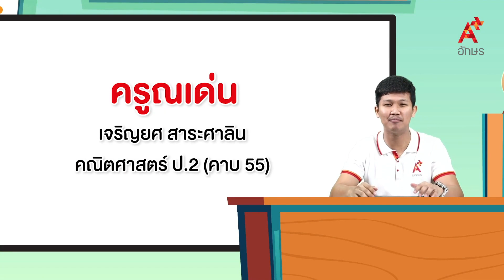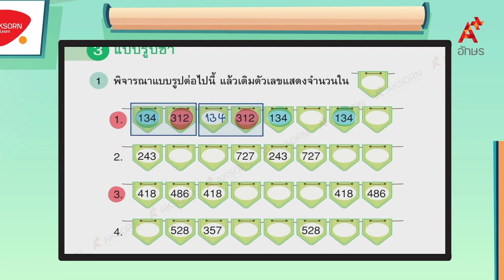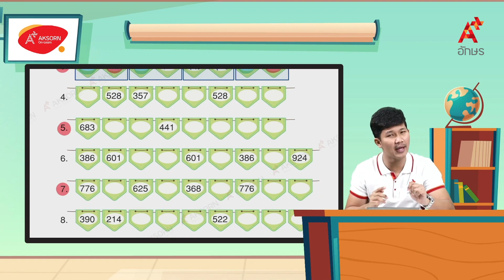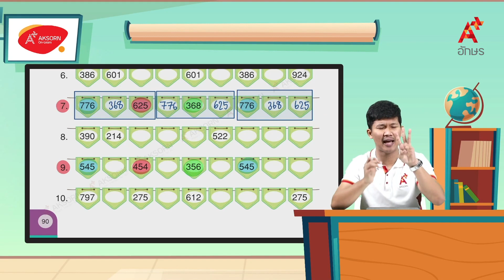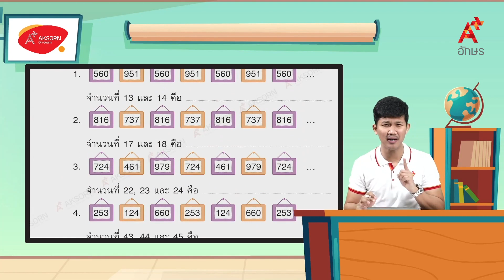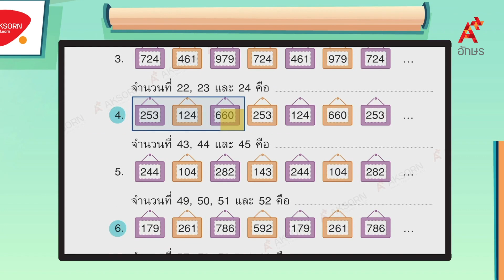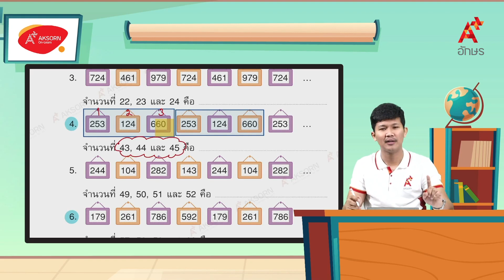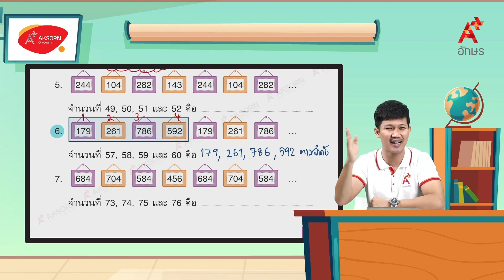แบบรูปซ้ำ (2/2) | คณิตศาสตร์ ป.2 หน่วยที่ 4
คณิตศาสตร์ ป.2 เล่ม 1 หน่วยการเรียนรู้ที่ 4 แบบรูปของจำนวน แบบรูปซ้ำ (2/2)